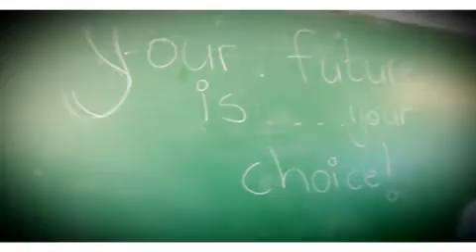chocho video kuku_xvid.avi